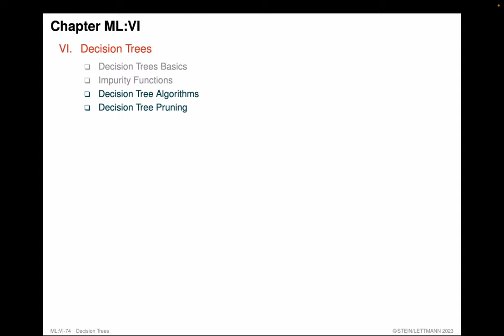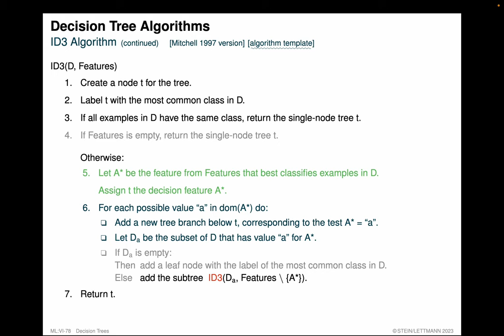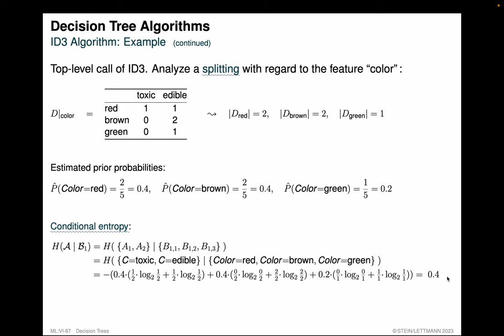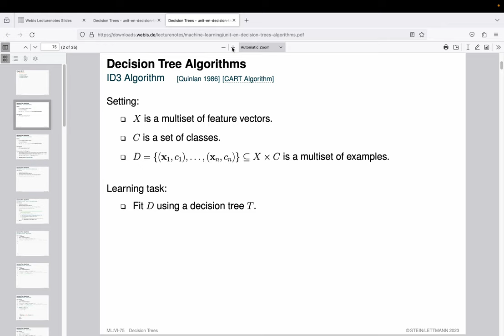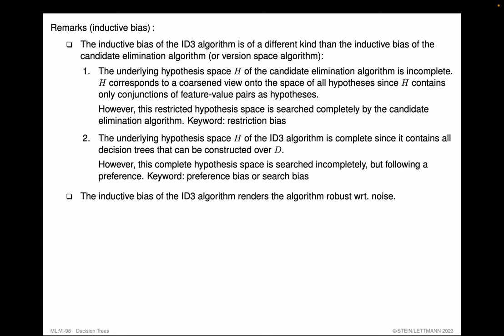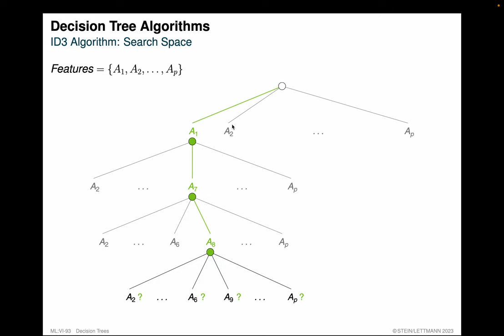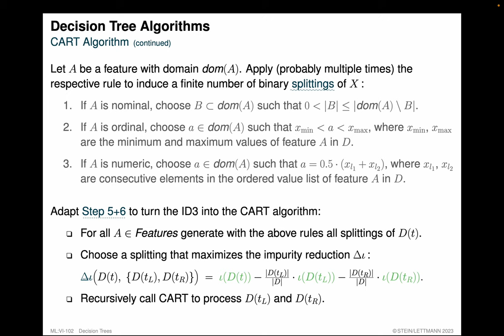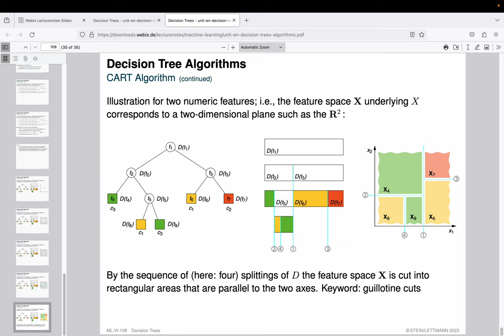Foundations of Machine Learning » Decision Trees » Decision Tree Algorithms